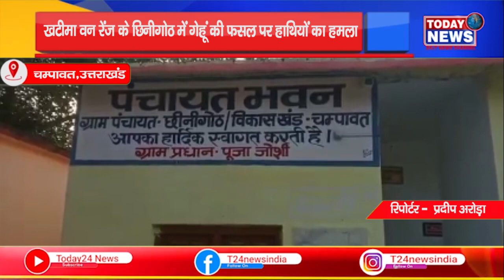चम्पावत - खटीमा वन रेंज के छिनीगोठ में गेहूं की फसल पर हाथियों का हमला